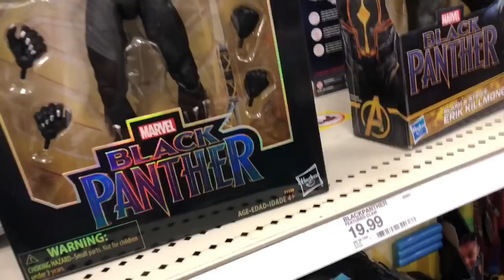TOOK LIL GILLY ON SHOPPING SPREE!!!